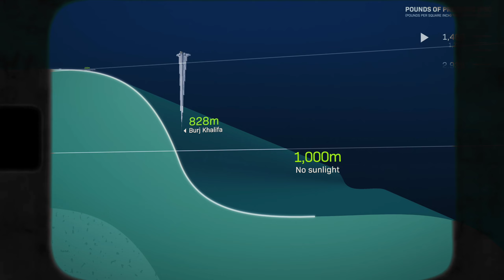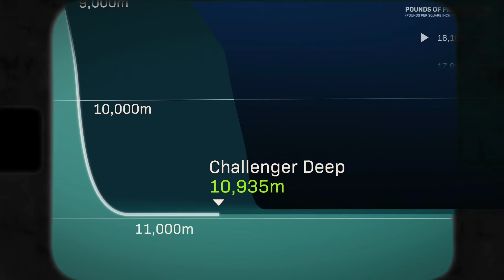DEEP OCEAN: Facts And Mysteries That YOU WON'T BELIEVE!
Deep ocean facts and mysteries / deep sea facts in hindi / deep sea gigantism explained

Secrets of the Deep Ocean 🌊ocean
In this video, we uncover 5 amazing facts about the deep ocean that will blow your mind!
Dive deep into the mysterious world of the ocean as we explore the incredible deep sea creatures that inhabit its depths. In this video, you'll witness stunning deep sea creatures footage and encounter some of the most scary deep sea creatures ever discovered.
We'll delve into fascinating deep sea facts in Hindi and uncover the ocean mysteries that continue to baffle scientists. Discover intriguing ocean facts in Hindi, learn about various ocean factors, and enjoy bite-sized ocean facts shorts that will keep you hooked. Brace yourself for some scary ocean facts that will leave you in awe of the unknown depths of our planet.

00:01 Introduction
01:15 Fact 1 (Deep Sea Creatures)
02:51 Fact 2 (Maps Of The Ocean)
04:30 Fact 3 (Depth Of The Ocean)
06:21 Fact 4 (Point Nemo)
07:18 Fact 5 (Size Of Ocean Creatures)

Check out this Playlist if you liked this video
True Events ⬇️